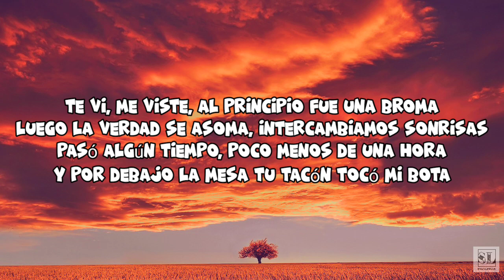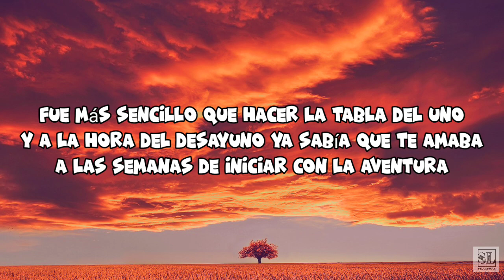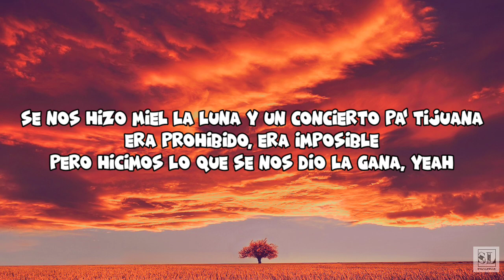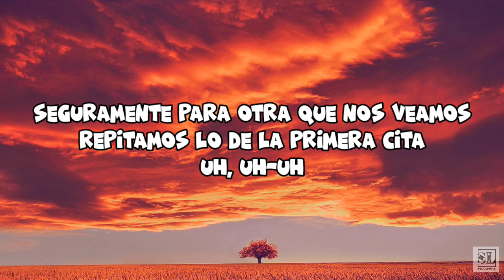Carin Leon - Primera Cita | lyric/letra | Spain Letras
Carin Leon - Primera Cita ( lyric/letra)

Y por debajo de la mesa tu tacón tocó mi bota

No sé quién toma hoy tu mano, ni tu dónde estoy ahorita

Uh, uh-uh